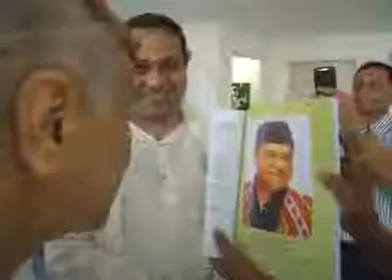DR.BHUPEN HAZARIKA IN HOSPITAL || LAST VIDEO OF DR. BHUPEN HAZARIKA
Collect from unknown site